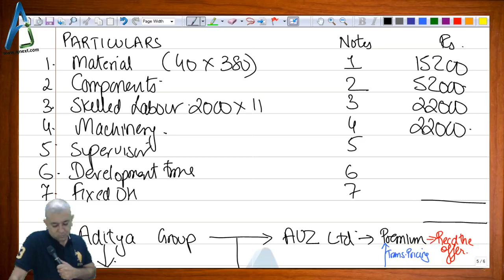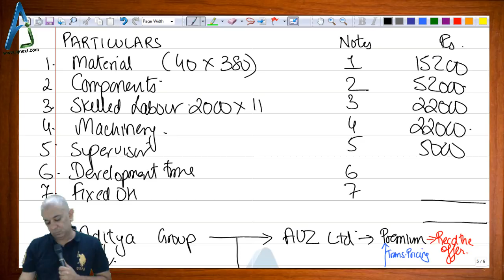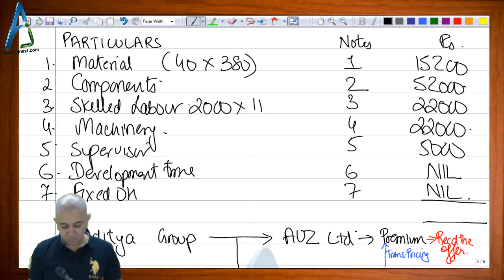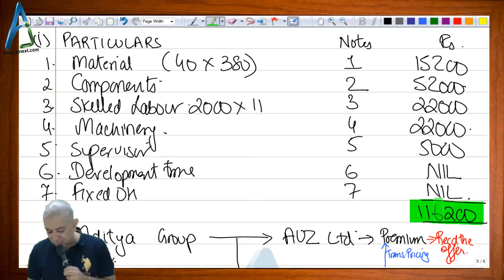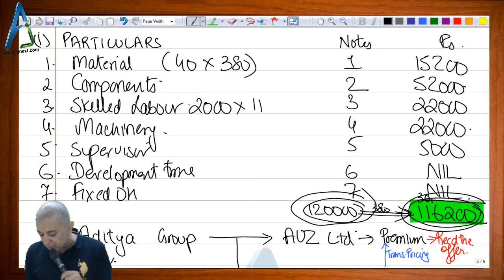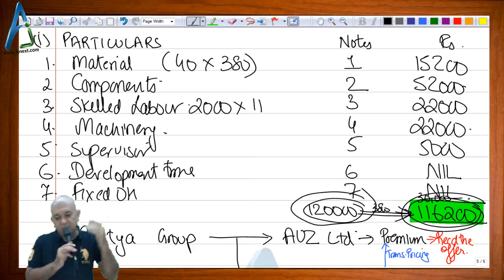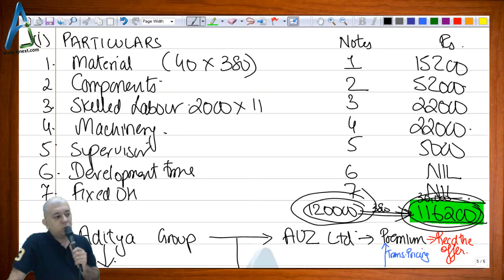CASE STUDY - SCM - DECISION making